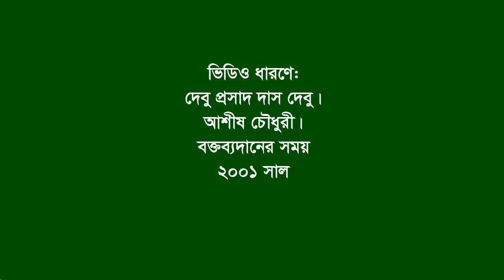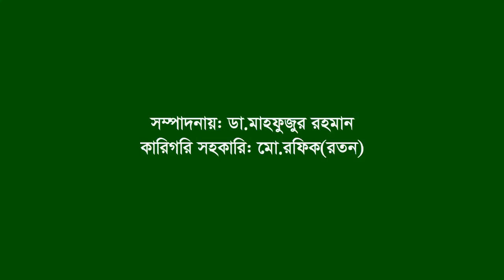Speech of Anwarul Islam ।। Ex Habilder ।। CTG ।। F Fighter ।। MF